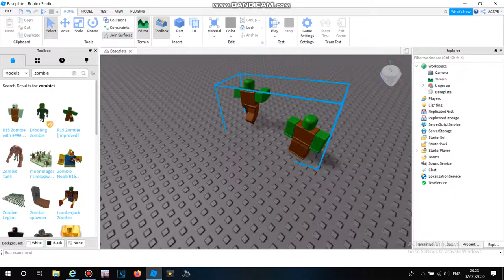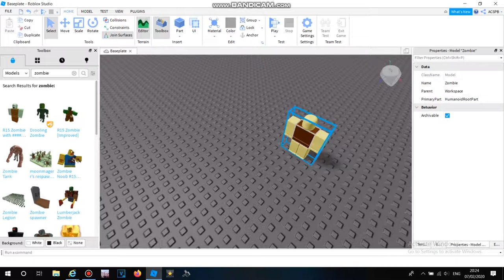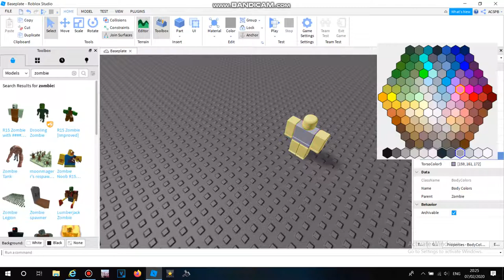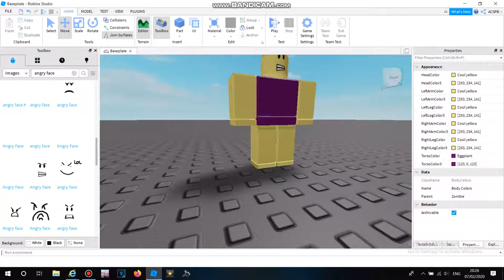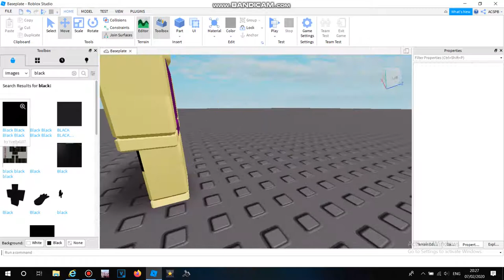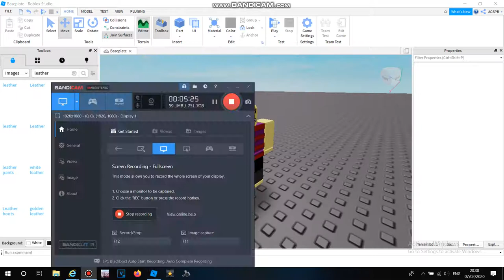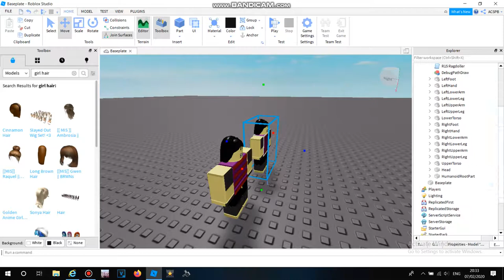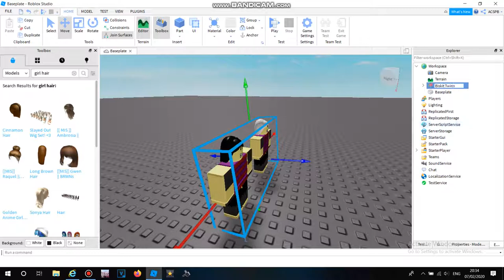How to Make Biskit Twins On Roblox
Note:These Are The Main Antagonists From LPS